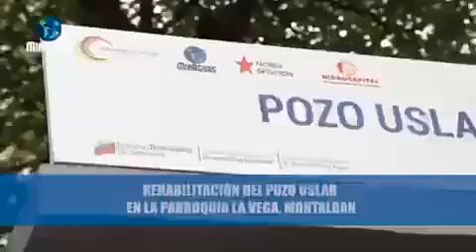Con la activación del pozo Uslar en Montalbán se suma 20 litros de agua por segundo